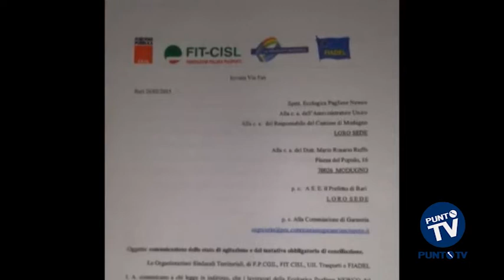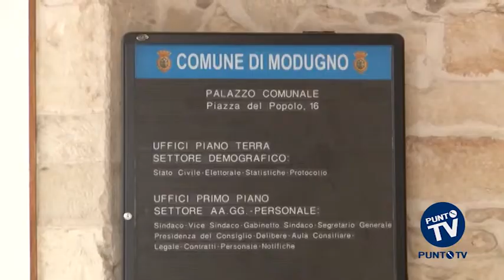Modugno, gli ex dipendenti della Scarl pronti al braccio di ferro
Nuova società, vecchi problemi: gli stipendi. Gli 80 lavoratori dell’Ecologica Pugliese newco, subentrata alla Scarl per il servizio di raccolta dei rifiuti a Modugno, denunciano che l’azienda non ha ancora versato la mensilità di gennaio sebbene nelle ultime ore si siano susseguiti incontri con la dirigenza di Capurso. Secondo quanto riportato dalle segreterie sindacali Fp Cigl, Fit Cisl e Fiadel, l’azienda dovrebbe versare gli stipendi la prossima settimana (anche se al momento non c’è una data precisa). Alla base del ritardo ci sarebbero problemi economici. I sindacati hanno già scritto al prefetto di Bari, Antonio Nunziante, e al commissario prefettizio di Modugno, Mario Ruffo, annunciando lo stato di agitazione. I sindacati, in un documento, hanno scritto che “Qualcosa non ha funzionato nella scelta fatta dall’amministrazione pubblica”. Una scelta adottata con procedura d’urgenza, visto che il contratto con la Modugno Scarl, già in proroga, scadeva a dicembre e ci sarebbe stato il rischio di lasciare i rifiuti per strada.  Il Comune di Modugno, alla società che è subentrata, pagherà per tre mesi (prorogabili) oltre un milione di euro. Non è la prima volta che l’azienda di Capurso lavora a Modugno: l’Ecologica Pugliese newco srl proviene dalla trasformazione dell’Ecologica pugliese di Pontrelli e Gagliardi che, nel 2003, in associazione temporanea d’impresa con Ecoambiente, aveva vinto l’appalto del Comune di Modugno per la gestione dei rifiuti per nove anni, poi portata avanti con la sigla Modugno scarl.